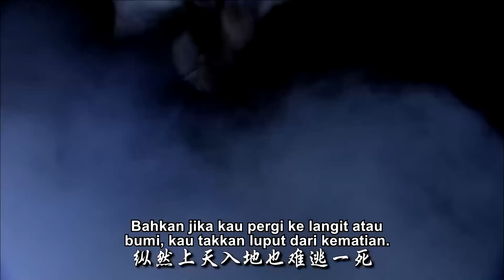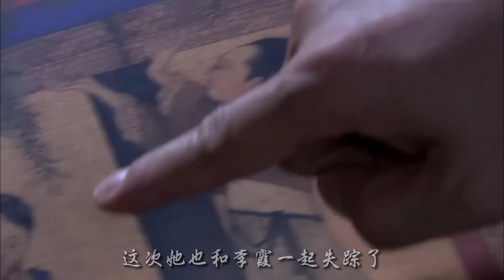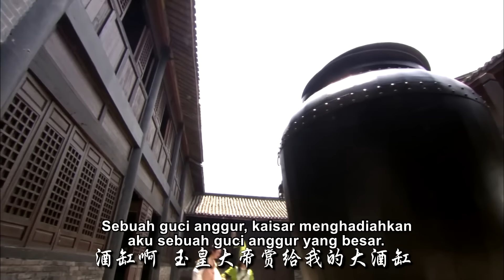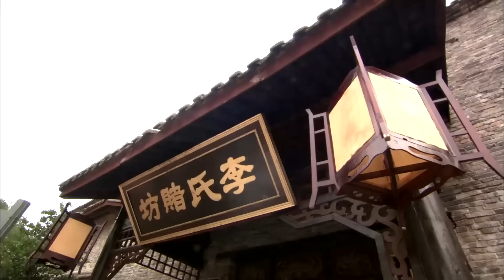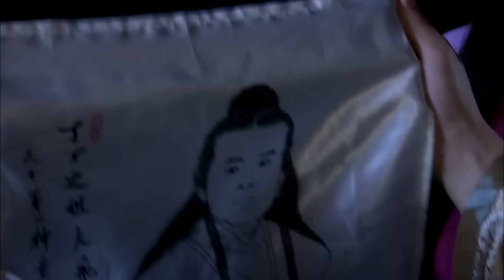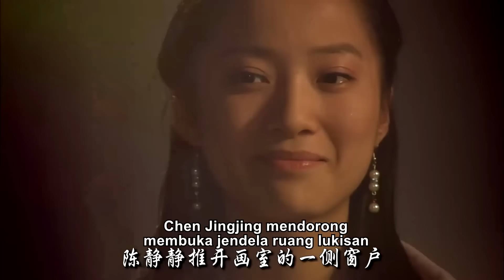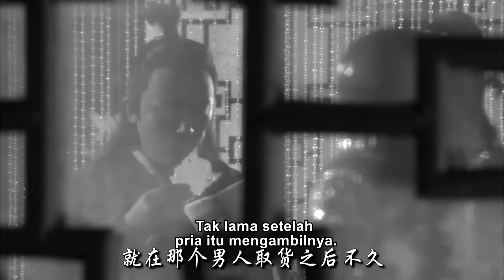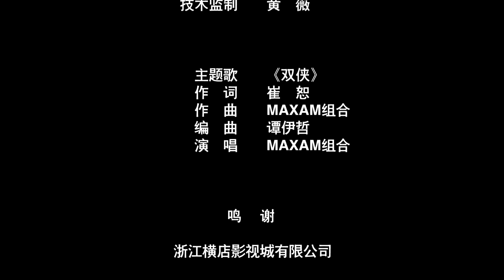【Kecantikan Cina yang paling tampan membuat cerita yang paling memukau】RumahJudiSilverHook| filmcina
Sebelum meninggal, pemimpin Kultus Iblis Barat, Yu Luocha, menginstruksikan bawahannya untuk menemukan putranya, Yu Tianbao, dan melindungi Token Luocha di tangan Tianbao yang merupakan simbol pemimpin Kultus Iblis Barat. Ketika para bawahan menemukan Yu Tianbao yang telah terbunuh di Rumah Judi Silver Hook, Lu Xiaofeng, seorang detektif terkenal, kebetulan berada di tempat kejadian dan menjadi tersangka pertama yang diburu oleh para bawahan Kultus Iblis Barat. Dia dipaksa untuk bersembunyi jauh di dalam Rumah Judi Silver Hook dan bertemu dengan pemiliknya, Blue Beard, yang mengatakan bahwa Yu Tianbao telah menjaminkan Token Luocha ke Rumah Judi Silver Hook, tetapi secara tidak sengaja dicuri oleh mantan istrinya. Blue Beard berjanji bahwa jika Lu Xiaofeng dapat membantunya menemukan token tersebut, ia akan membuktikan bahwa Lu Xiaofeng tidak bersalah. Setelah mendapatkan potret tersebut, Lu Xiaofeng memulai pencariannya. Dimulai dari kenalan mantan istri Janggut Biru, dan menyelidiki sampai ke bawah, Lu Xiaofeng menemukan bahwa dia telah jatuh ke dalam perangkap orang lain sejak awal.